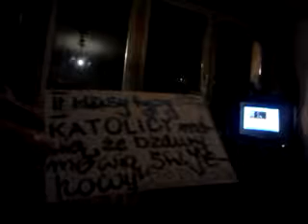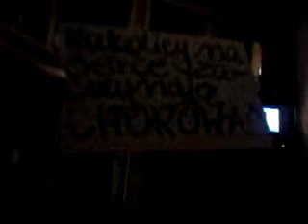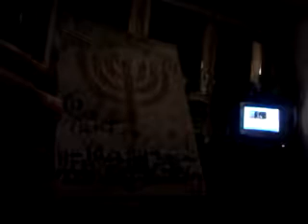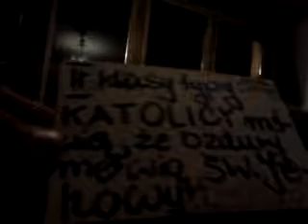DAMY RADĘ,GDY MAZUR ZA DORADZANIE NA STRONĘ PEPICZKÓW PRZEPĘDZIMY I PO LICHWIE!!!